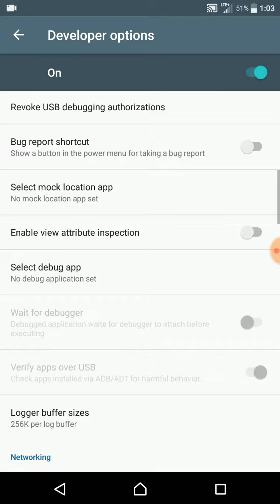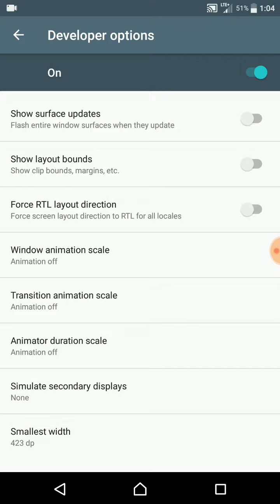اجعل هاتفك سريع وخفيف مثل الصاروخ 🚀🚀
speed up your mobile